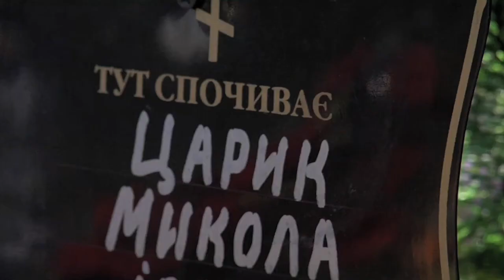"In The Shade of White Acacias" Trailer2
"In The Shade of White Acacias" by OKSANA CHEPELYK
85', "Ukrkinokhronika"
Director: Oksana Chepelyk
Screenplay: Oksana Chepelyk
Camera: Mykola Goncharenko, Volodymyr Pylypenko, Vitaliy Sulyma, Yaroslav Ismanytskiy
Editor: Oksana Chepelyk, Daniel Shevchuk
Producer: Natalia Shevchuk
World sales company: Ukrainian State Film Agency

Synopisis
It is an existential film about Earth and unlike how it is represented as young woman, full of energy by Dovzhenko, but as old one, who has five adult children. This one family exemplifies today's life in Ukraine, its daily troubles and hardship of oligarchic feudalism that caused the change of survival strategies for simple rural family. Instead of resting in the shade of white acacias the old man Ivan and his wife Stepanyda struggle to survive the crisis. When their elder son died, they learn how to live further. Film develops the topic of "life and death", as through the prism of personal tragedy, but also in a social sense of  Ukrainian village decline. And if today the EU countries are expressing a "deep concern" about the events in Ukraine, then at the Stalinist era of the agricultural Ukraine suppression and Terror-Famine the world preferred to keep silence.

Це екзистенційний фільм про Землю і як у фільмі О.Довженка, її символізує жінка, тільки не молода, сповнена сил, а жінка на схилі літ, мати вже дорослих п'ятьох дітей. На прикладі цієї однієї родини, розглядається модель сьогоднішнього життя в Україні, повного щоденних турбот, неспокою та боротьби зі скрутними обставинами на тлі олігархічного феодалізму, що викликав зміну стратегій виживання для простої сільської сім'ї. Замість заслуженого відпочинку у затишку білих акацій, дід Іван та баба Степанида борються за виживання в умовах кризи. Фільм розробляє тему «життя та смерті», як в соціальному сенсі занепаду села так і крізь призму особистої трагедії. Коли помер їх старший син. старі люди вчаться жити в умовах, коли вони пережили своїх дітей.